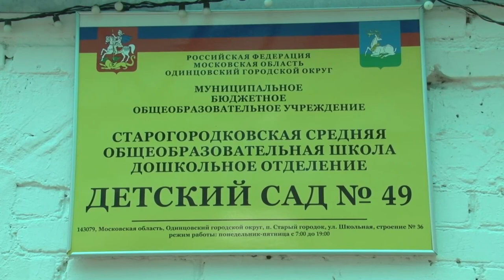Дмитрий Голубков проинспектировал Старогородковскую школу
Депутат Московской областной Думы Дмитрий Голубков провел рабочую встречу в поселке Старый городок. Парламентарий пообщался с коллективами образовательных учреждений и обсудил актуальные вопросы.